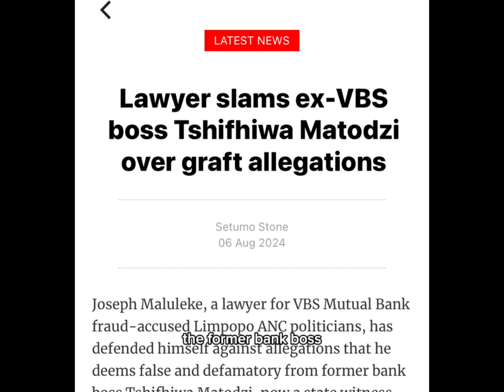VBS Drama: Matodzi vs Maluleke